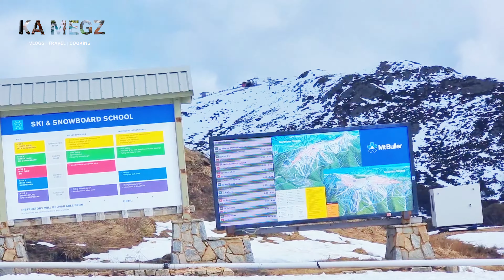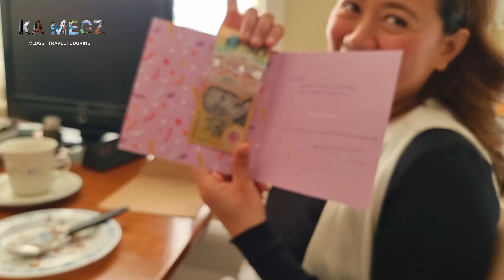Mt Buller | Birthday surprise | greetings from love once